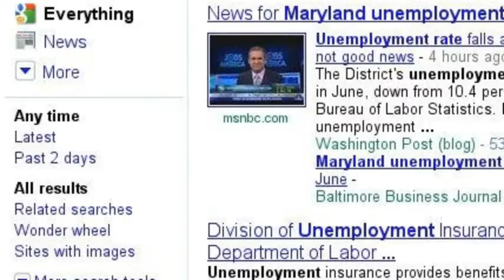Eric Luedtke for Maryland